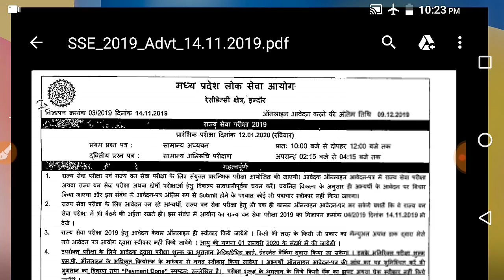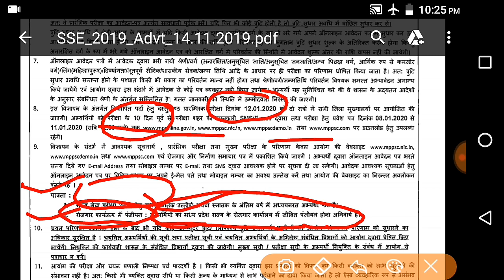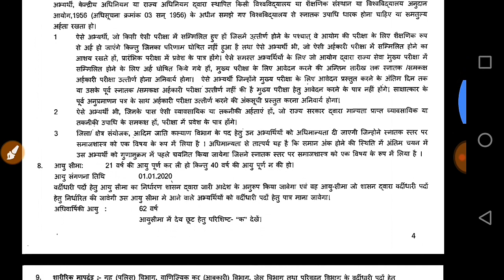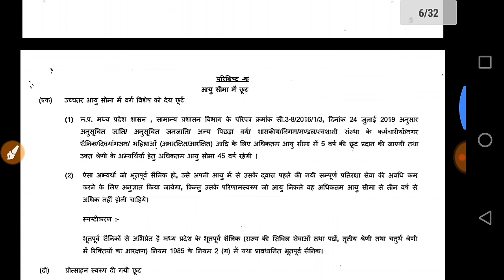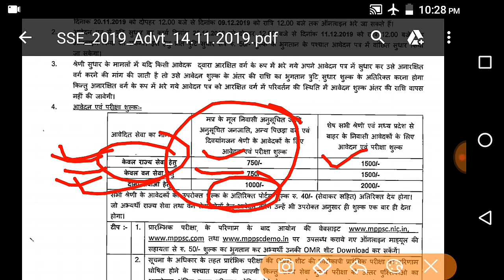MP PSC BHARTI 2020 || Mp psc का नोटिफिकेशन जारी || ऑनलाइन आवेदन 20 नवंबर से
Hi

Is video ke Madhyam se MP PSC VACANCY ke bare me Puri Jankari details se di gai h